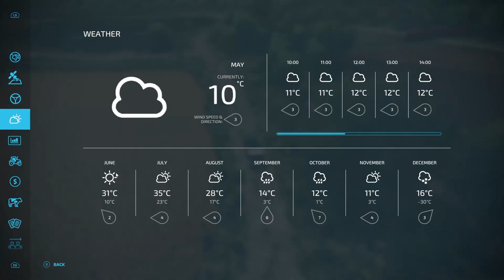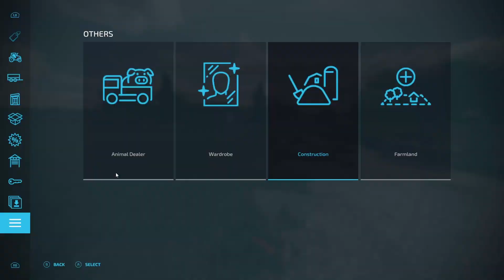Bought a new "Semi" Truck | Edgewater Saskatchewan Ep15 | Farming Simulator 22 | Survival Style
So much grass work to get done, today we'll get the cutting and rowing sorted
And yes, we did get a truck, but not quite as planned

We've immigrated to Canada. Welcome to the new farm... well, land

We've sold up in Somerset and headed to Canada, our profits we have made in the southwest are not going to last long.

Survival style series with Crossplay only mods and episodes including real players as helpers